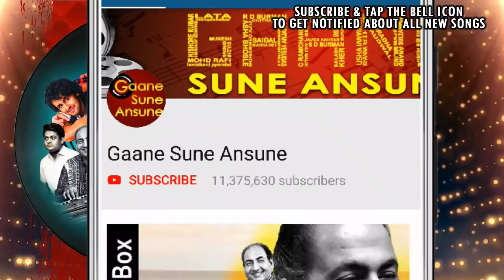Tu Hi Meri Lakshmi | Mohammed Rafi | Duniya 1968 Songs | Johnny Walker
Presenting TU HI MERI LAKSHMI FULL VIDEO SONG from DUNIYA movie starring Dev Anand, Vyjayanthimala, Balraj Sahni, Johnny Walker  in lead roles, released in 1968. The song is sung by Mohammed Rafi and music is given by Shankar-Jaikishan, music is available exclusively on Gaane Sune Ansune.

Song: TU HI MERI LAKSHMI
Singer: MOHAMMED RAFI
Music Director: SHANKAR-JAIKISHAN
Lyricist: HASRAT JAIPURI